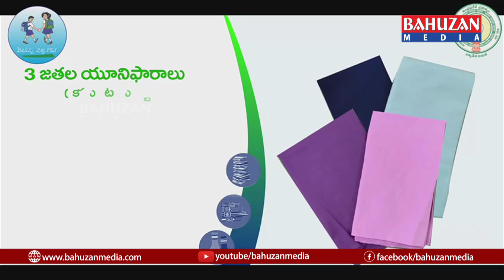TODAY BULITEN 17 12 2020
1 భర్త  ఇంటి  ముందు  న్యాయపోరాటం
2  పార్లమెంటుకు అంబేద్కర్ పేరు పెట్టకపోతే ప్రజా ఉద్యమాలు నిర్మిస్తాం
3 ఇసుక సరఫరా సులభతరంపై వీడియో కాన్ఫరెన్స్
4 భారీ బందోబస్తు మధ్య హుండీ లెక్కింపు